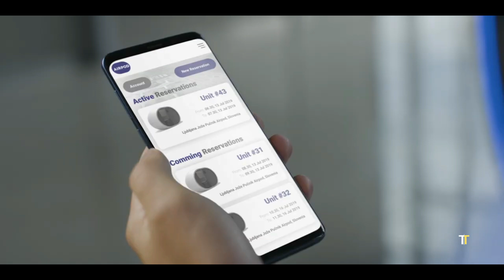38 Technologies That Will Change The World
Join us as we explore the exciting and revolutionary technologies that are set to change our world forever. From artificial intelligence and robotics to the internet of things and renewable energy, we'll delve into the latest innovations that promise to transform the way we live, work, and interact with one another. Discover the groundbreaking advancements that will shape the future of humanity and find out what to expect in the years to come. Get ready to be amazed by the incredible potential of these cutting-edge technologies and their impact on our daily lives. Whether you're a tech enthusiast, a curious learner, or simply someone interested in staying ahead of the curve, this video is for you. So, let's dive in and explore the technologies that will change our world.